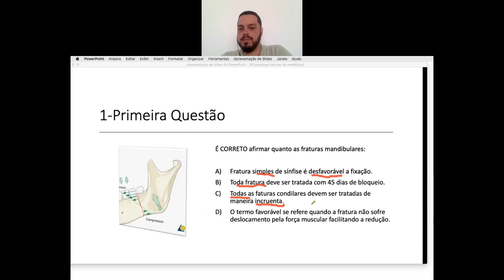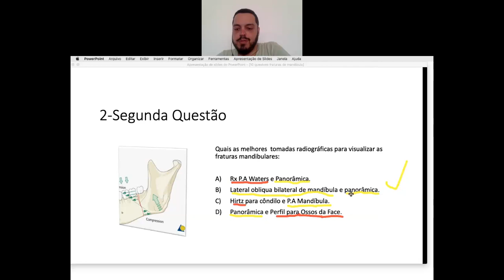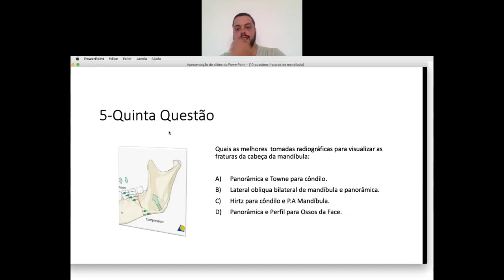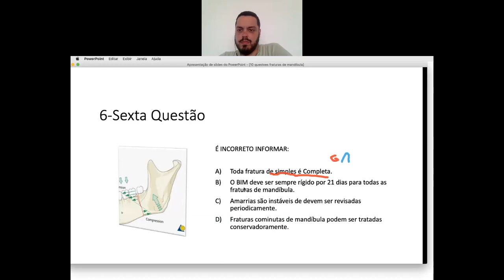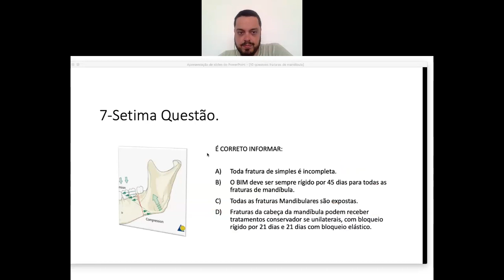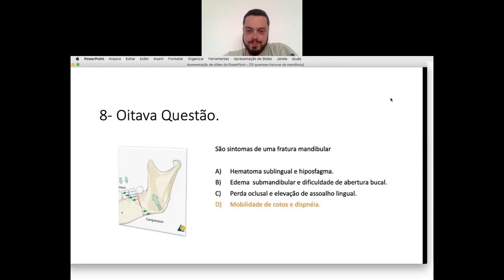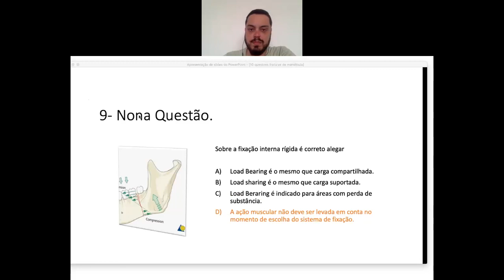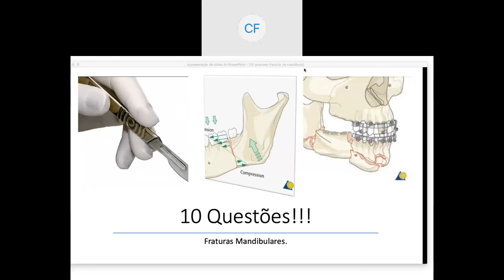10- Questões Fraturas Mandibulares- Pedro Denofrio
Ola Futuros Residentes !

Bem Vindos a Querserbmf!

O curso Preparatório para Provas de residência em Cirurgia Buco Maxilo Facial.

Na aula de Hoje vamos Falar sobre Fraturas de mandíbula.

Falando Sobre
Anatomia
Classificação das Fraturas
Metodo de Diagnóstico

Deixe suas Duvidas nos comentários!
e Sugestão de Temas!

Venha consco dar seu primeiro passo para ser um Cirurgão Buco Maxilo!